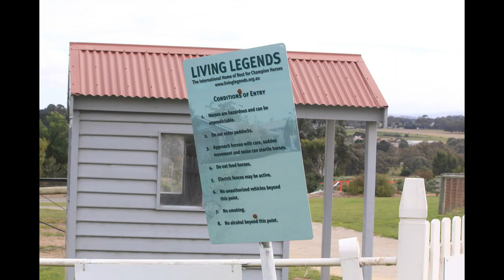Woodlands Living Legends 5m55s 102i v2a MP4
An Audio Visual production for promoting photo-outings by members of the Macedon Ranges Photographic Society  to the Woodlands Historic home and Living Legends where retired Melbourne Cup horses see out their days. Great day out - it's just behind (north of ) Melbourne's International 'Tullamarine' Airport and entry is free.  But the you have to pay for the Jam and Scones  with your cup of tea.